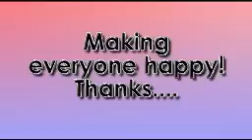Merle Haggard,Johnny Cash,Willie Nelson, and Glen Campbell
Michael James performing at the Amica in West Vancouver June 2008. A nice mix of old classic country song's! Making everyone happy.